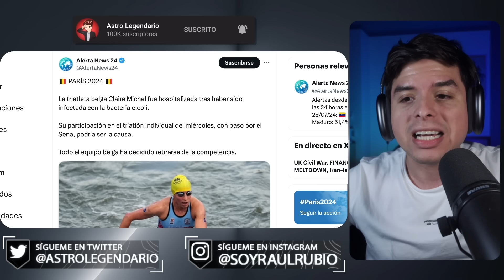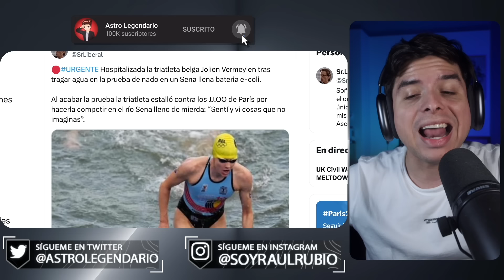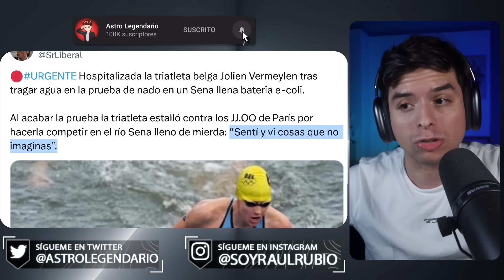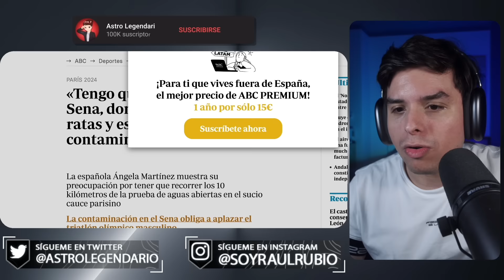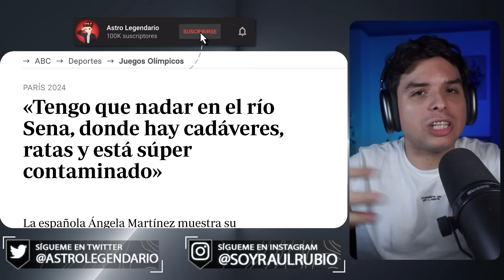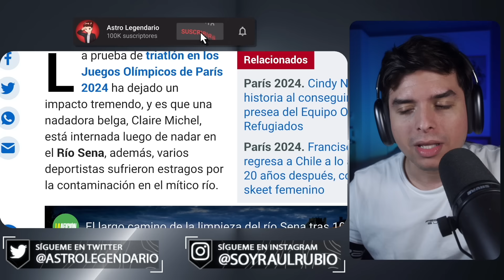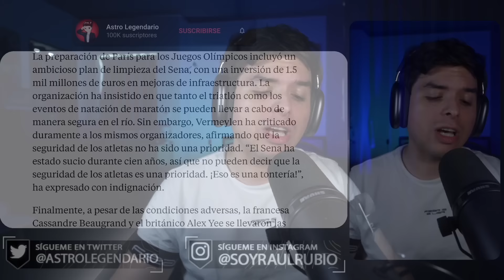Atletas HOSPITALIZADOS por NADAR en el CONTAMINADO Río Sena en París 2024 ❌ Juegos Olímpicos